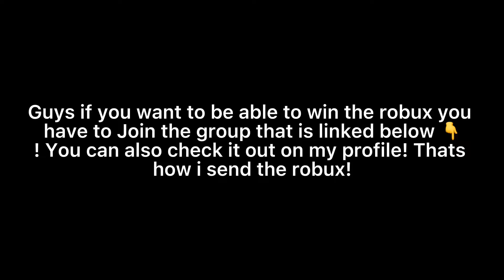Join the group so you can receive robux if you win!